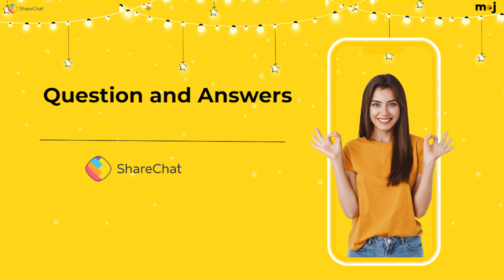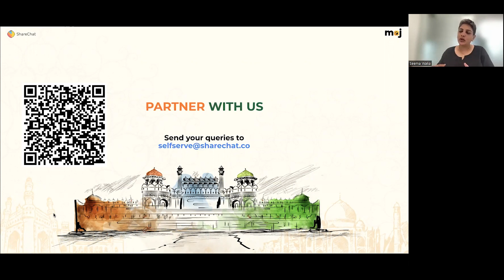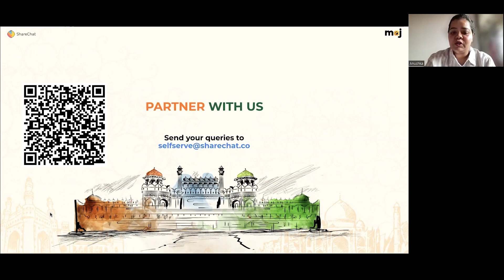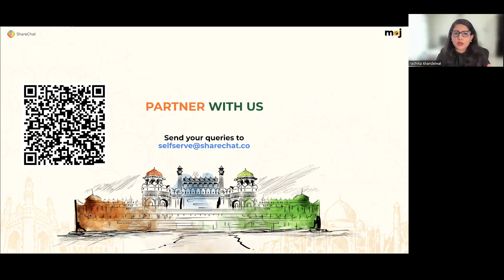MasterClass: Resolve your top queries on how to leverage capabilities of ShareChat and Moj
Our MasterClass session- Power-up Your 2023 Marketing Strategies with Moj on ShareChat Ads, highlighted on how to leverage capabilities of ShareChat and Moj to achieve success in this rapidly growing market. To further assist you on how to plan your campaigns, we are addressing some of your top queries.